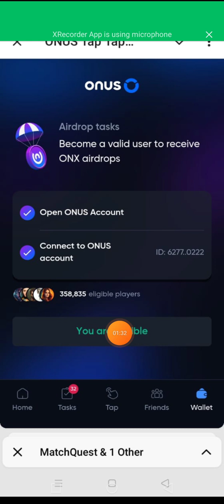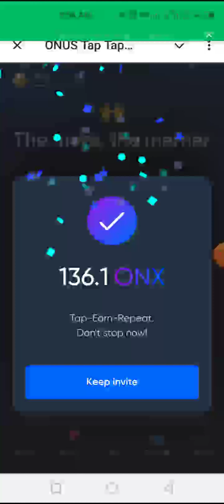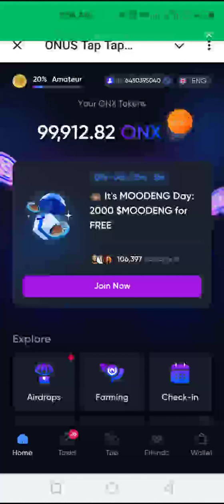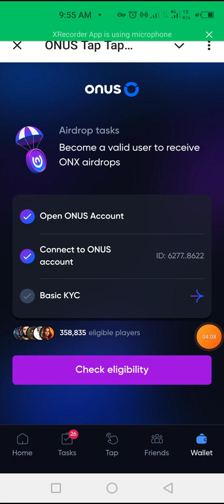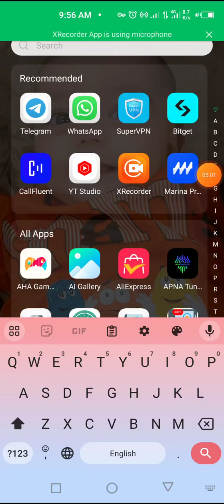Onus Tap Tap Tap KYC Method | Onus tap Withdrawal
Onus tap app link install it and connect account